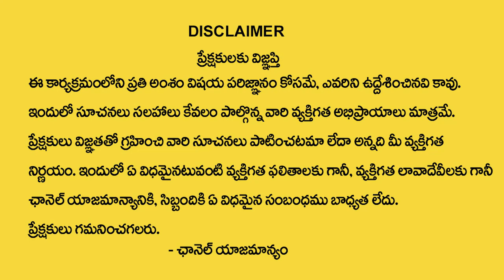వృషభ రాశి ఫలితాలు _ Rasi Phalalu of Vrushaba Rasi - Taurus Horoscope @Mantha Suryanarayana Sharma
Watch►వృషభ రాశి ఫలితాలు _ Rasi Phalalu of Vrushaba Rasi - Taurus Horoscope  @Mantha Suryanarayana Sharma